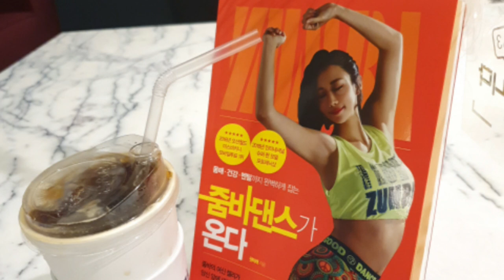세상 가장 디테일한 안무코칭! 하바나 줌바댄스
지루함, 권태감, 무기력감, 우울함!
지긋지긋한 살과의 전쟁이 지겹다면?
당신을 이 늪에서 구해줄 줌바댄스가 온다!

매주 (화) (목 ) 11시 서현 위드빌 댄스 아카데미에
줌바레슨이 신규 개설 되었습니다. 와아아아~

문의하실 분들은 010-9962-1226으로 문자 남겨주세요.

궁금한 사항 혹은 상담문의는 댓글이나 아래 카페주소
링크타고 가입하셔서 게시글 남겨주시면 답변 드리겠습니다.

끝까지 봐 주셔서 감사드립니다.
오늘도 좋은하루 보내세요.